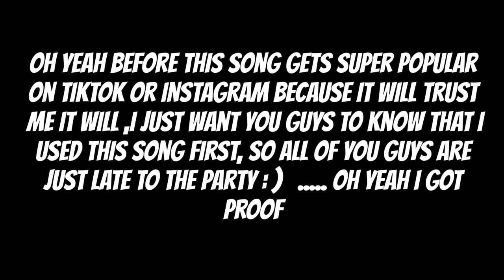AJR X MISFIT ( DJ is crying for help Reaction )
Ajr brothers instagram

Jack met instagram

Ryan met instagram

Adam met instagram